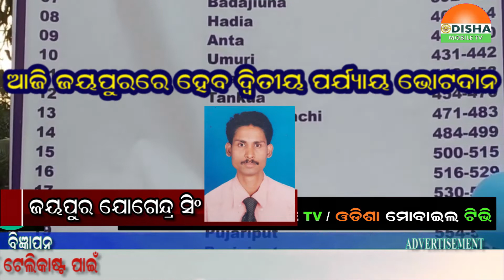18 FEB 22#ଦ୍ୱିତିୟ ପଯ୍ୟୟରେ ଜୟପୁର ବ୍ଲକରେ ଭୋଟ ଦାନ ହେବ ...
18 FEB 22#ଦ୍ୱିତିୟ ପଯ୍ୟୟରେ ଜୟପୁର ବ୍ଲକରେ ଭୋଟ ଦାନ ହେବ .